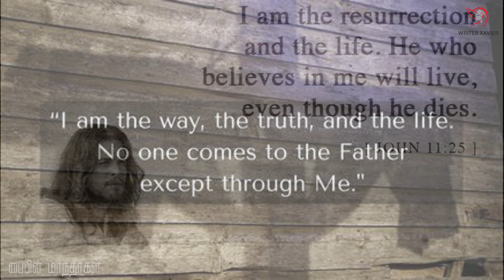இயேசுவின் போதனைகளும், பேய்பிடித்த சிறுவனும் | பைபிள் மாந்தர்கள் | 145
இயேசுவின் வலுவூட்டும் போதனைகளும்
பேயோட்டிய வியப்பின் நிகழ்வும் !